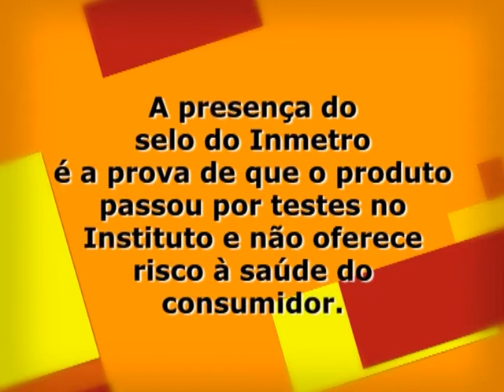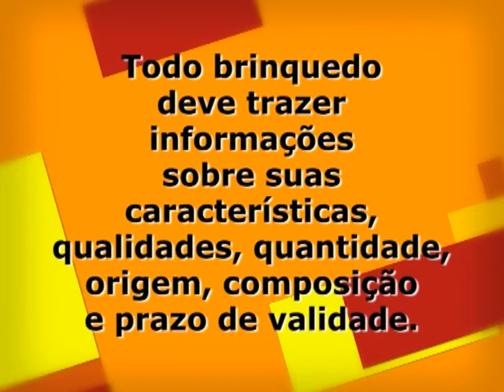Inmetro e brinquedos certificados: bom para pais e filhos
As embalagens de brinquedos para crianças são sempre atrativas e coloridas, fazendo com que o selo do Inmetro passe despercebido, na maioria das vezes. Porém, além de agradar seu filho com jogos e brinquedos divertidos, é necessário conferir a qualidade dos mesmos -- como, por exemplo, a certificação pelo Inmetro.  Confira a edição especial de Dia das Mães com o professor e especialista em direito civil, Roberto Bolonhini Júnior, e cuide do divertimento e da segurança de seus filhos.